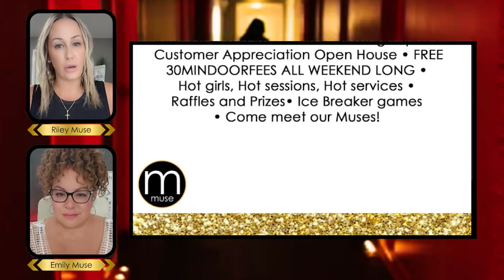Ep. 15.2: the one about hits and misses pt. 2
Welcome to MUSE On The Mic 🎤 🎧